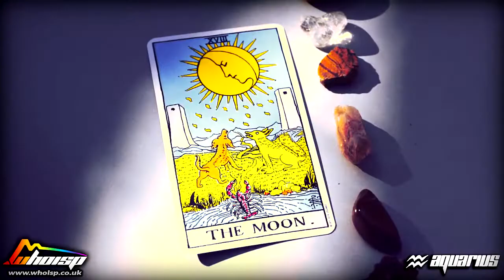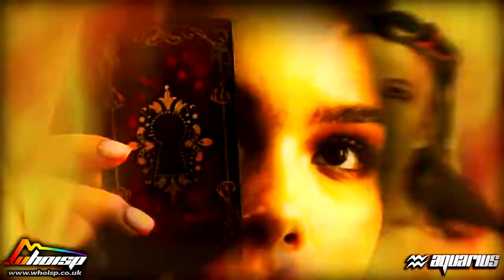Aquarius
Aquarius Astrology Sign Song -  It is the Age of Aquarius.

(Whoisp? 06/23/2017)